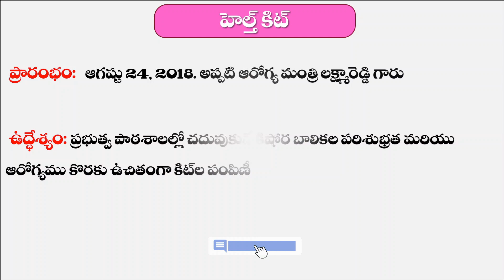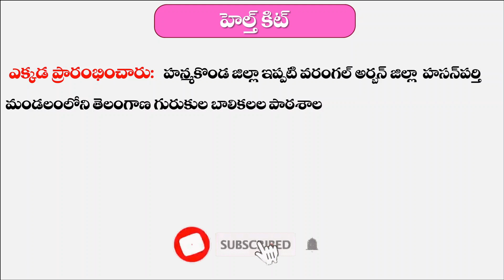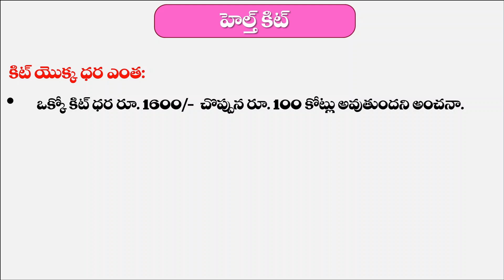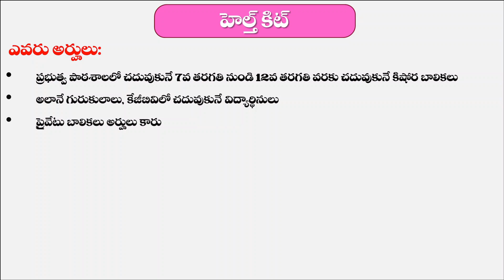KCR Health Kit | what is in kit, cost of kit, who are eligibile? | Telangana Welfare Schemes